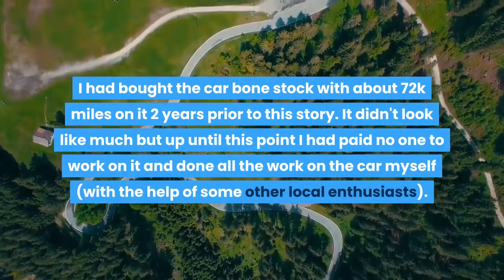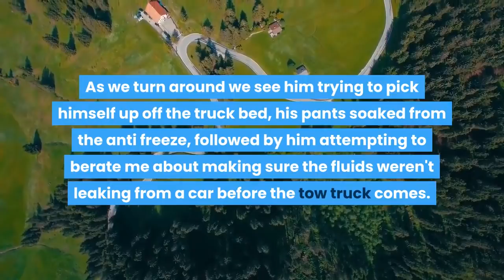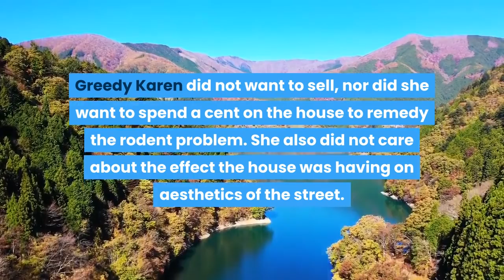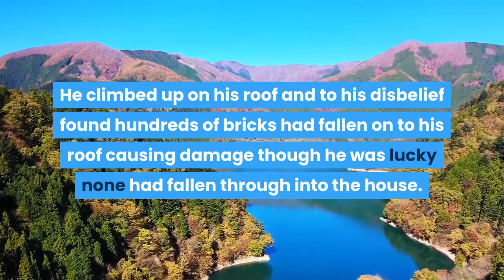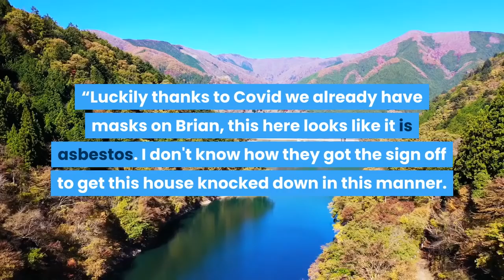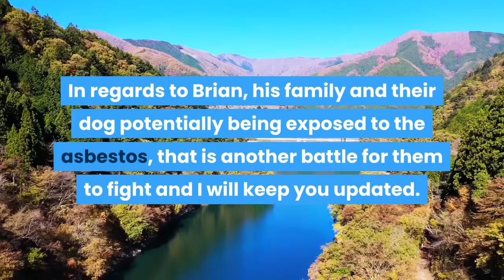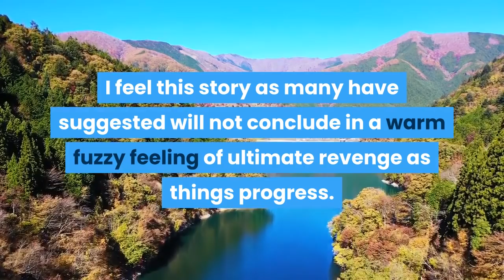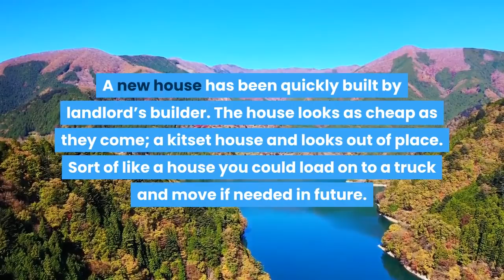Tow Truck Driver Insulted Me & My Car & Acted Like An A**Hole, Ends Up Slipping On My Anti Freeze!